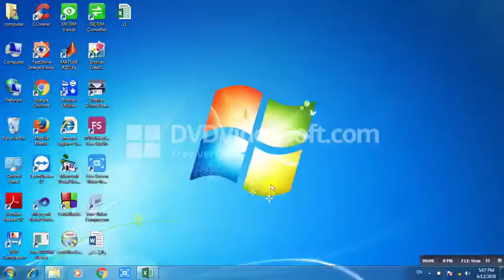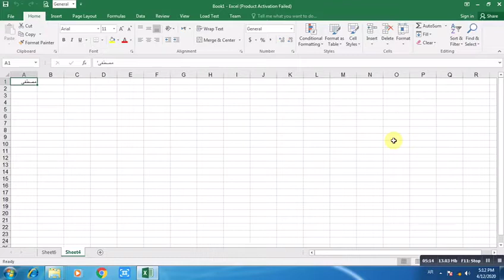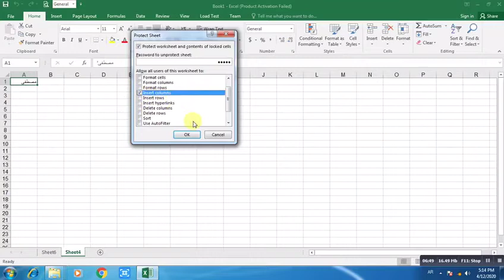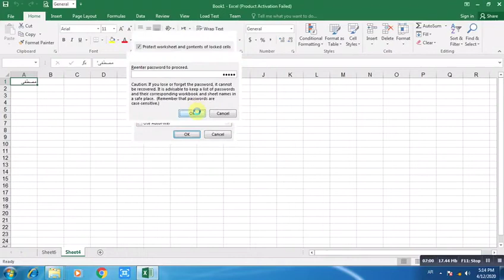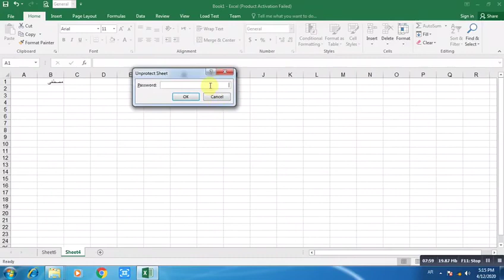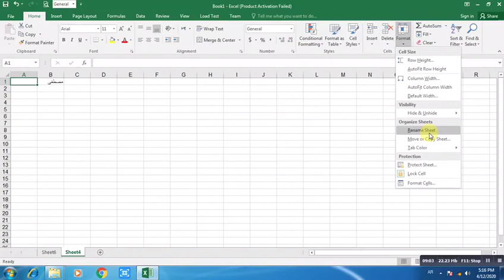حاسبات م.2.مسائي مجموعة الخلايا 2 د.رانية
‏فيديو من دكتور صفاء حسين